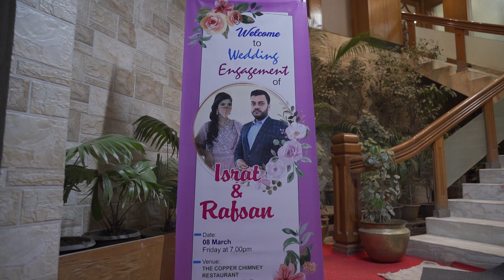Engagement Moment's// Israt&Rafsan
For exclusive Wedding